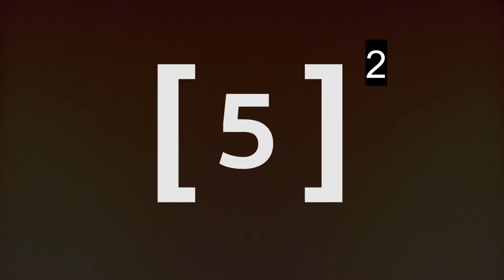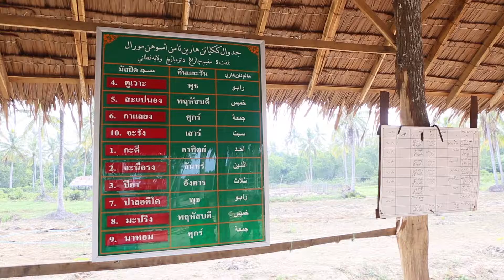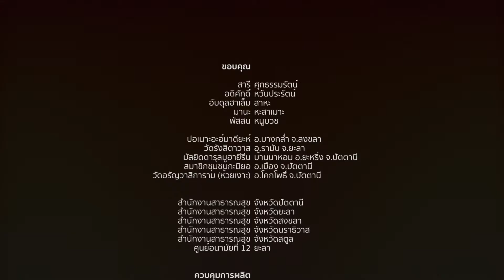สุขภาพดีวิถีธรรม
ในงานศาสนสถานส่งเสริมสุขภาพ ศบ.สต.